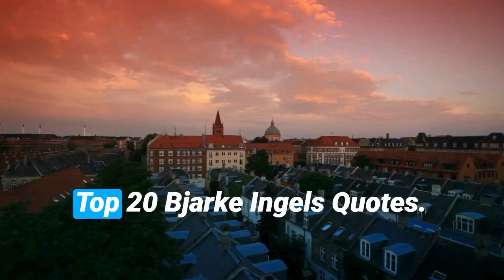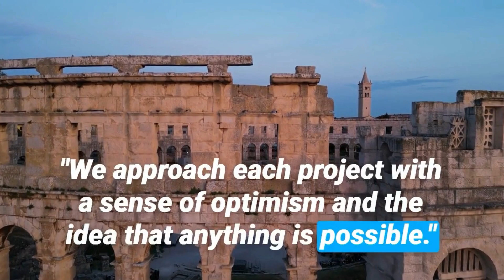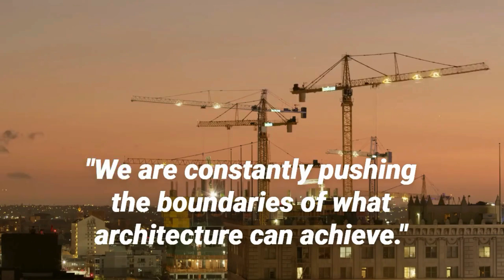Top 20 Bjarke Ingels Quotes - The Founder and Creative Partner of Bjarke Ingels Group | Daily-Quotes